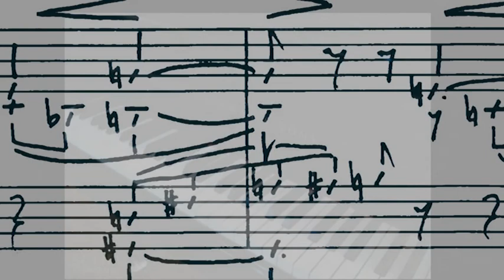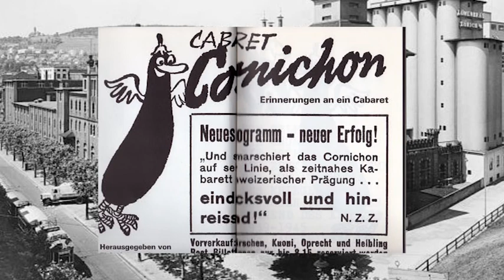Herrliche Zeiten, ein Rückblick, 60 Jahre Cabaret in der Schweiz.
Mitwirkende:
Walter Morath, Basel
Stephanie Glaser, Bern
Lukas Ammann, Basel
César Keiser, Basel
Voli Geiler, Winterthur
Walter Roderer, St. Gallen
René Gerber am Piano

Eine STUDIO-7 Produktion aus dem Jahr 1976